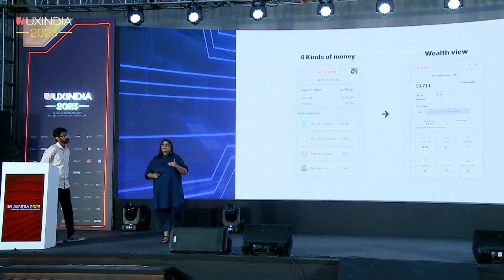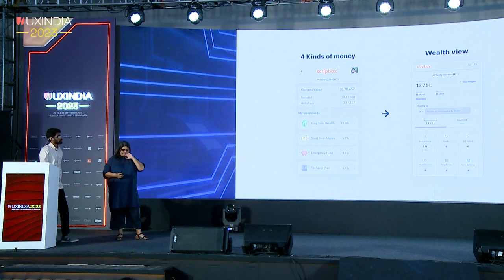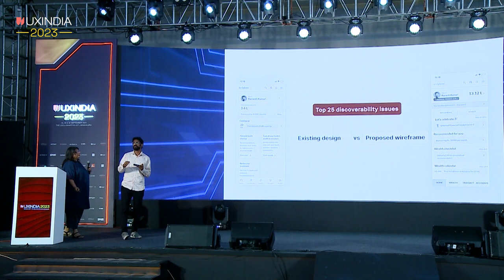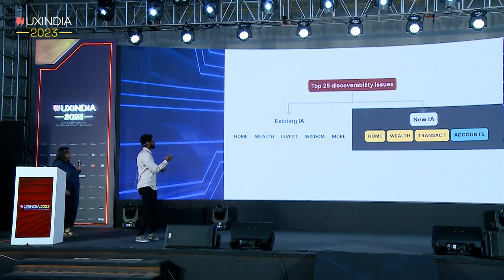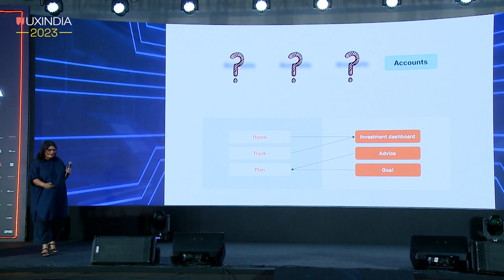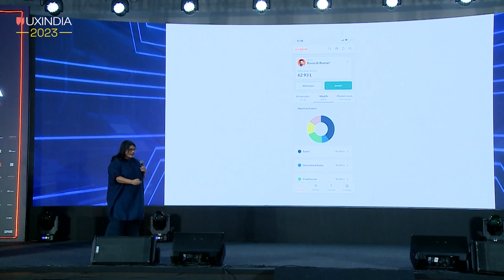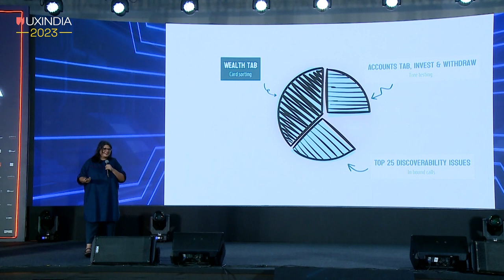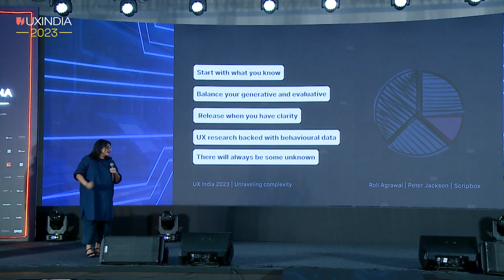Roli & Peter at UXINDIA 2023